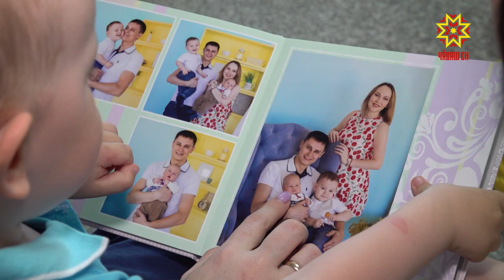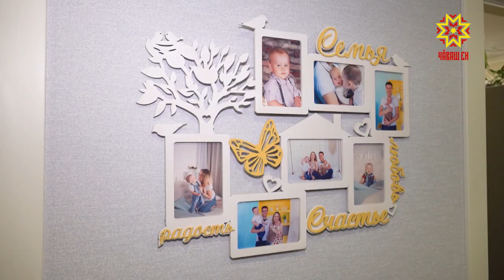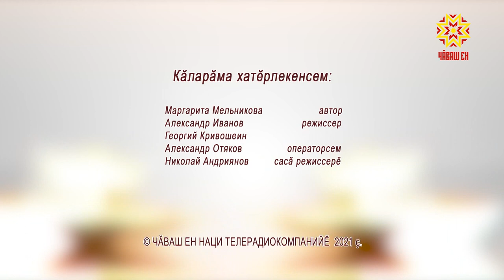Кил ăшши. Выпуск 22.05.2021